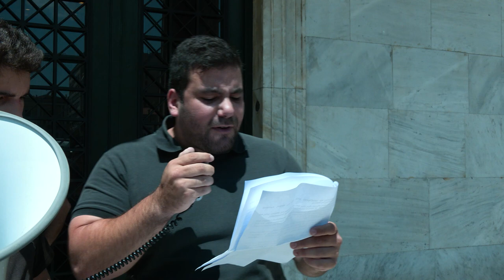Παρέμβαση της ΚΝΕ στο Δήμο της Αθήνας για τα απαράδεκτα πρόστιμα κατά του ΚΚΕ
Παρέμβαση στο Δήμο της Αθήνας πραγματοποίησε η Τομεακή Οργάνωση Α' Αθήνας της ΚΝΕ, διαμαρτυρόμενη για τα απαράδεκτα πρόστιμα που επέβαλε ο δήμαρχος Αθηναίων, Κώστας Μπακογιάννης στο ΚΚΕ.

«Σε ΚΚΕ και ΚΝΕ δεν πιάνουν απειλές, κάτω τα χέρια από τους κομμουνιστές» και «Το ΚΚΕ και η ΚΝΕ δεν φιμώνονται», διατράνωσαν ενάντια στην απόπειρα του Δήμου Αθήνας να επιβάλει σιωπητήριο στο ΚΚΕ.

Σε μια συμβολική κίνηση ρίξανε στην είσοδο του Δημαρχείου ψηφοδέλτια και φυλλάδια της ΝΔ, καταδεικνύοντας την επιλεκτική ...ευαισθησία της δημοτικής αρχής.

Όπως ανέφεραν: «Πέρα από την πολιτική καταδίκη της προσπάθειας να φιμωθεί το ΚΚΕ, σήμερα κάναμε και κάτι άλλο. Συμβάλλαμε όσο μπορούσαμε στο να ξεβρωμίσουν οι γειτονιές μας από το προεκλογικό υλικό και τα ψηφοδέλτια της ΝΔ με τα οποία κατέκλυσαν τις πολυκατοικίες μας, τις αυλές μας, τα γραμματοκιβώτιά μας, τα παρμπρίζ των αυτοκινήτων, τα φρεάτια των δρόμων μας, τα πάρκα και τις παιδικές χαρές μας.

Μέλη και φίλοι της ΚΝΕ, μαζέψαμε σήμερα το πρωί όσα μπορέσαμε και σας τα φέρνουμε εδώ, κ. δήμαρχε, σε ένδειξη διαμαρτυρίας για την υποκρισία σας, για την επιλεκτική σας τύφλωση και κυρίως για την επιδίωξη να φιμωθεί το ΚΚΕ, πράγμα που δεν θα περάσει.

Σιχαθήκαμε να βλέπουμε βιογραφικά αρίστων και ψηφοδέλτια της ΝΔ στα σπίτια μας. Αποφασίσαμε λοιπόν να τα φέρουμε εδώ για να τα βάλει ο δήμαρχος στο προσωπικό του αρχείο, μαζί με τα συγγράμματα που διαβάζει για την Πολιτεία του Πλάτωνα που είναι θαμμένη κάτω από την Αθήνα.

Ελπίζουμε έτσι να διευκολύνουμε τους εργαζόμενους στην καθαριότητα του δήμου, που δουλεύουν με ελαστικές σχέσεις εργασίας, σε άθλιες συνθήκες υγιεινής και ασφάλειας, που μετράνε νεκρούς την ώρα της δουλειάς και τσακίζονται από την πολιτική που ακολουθούν διαχρονικά οι δημοτικές αρχές.

Με αυτή την ενέργεια σήμερα καταγγέλλουμε πως στο στόχαστρο του δημάρχου μπήκαν επίσης το ΚΚΕ μ-λ και το ΜέΡΑ25».

Στην κινητοποίηση παραβρέθηκε ο Χάρης Βουρδουμπάς, δημοτικός σύμβουλος Αθήνας με τη «Λαϊκή Συσπείρωση».